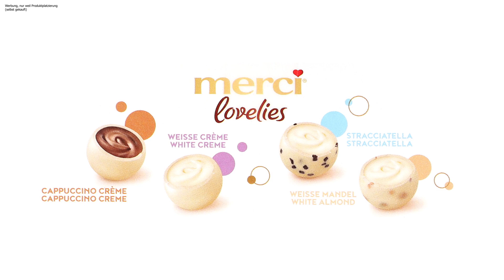SO viele FOOD News im Mai 2023 🤯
Vieeel Schokolade und andere Süßigkeiten sind diesen Monat neu in den Läden! Seid gespannt auf diese Experience!
*Werbung, nur weil Produktplatzierung
(selbst gekauft)

Hi, ich bin Anastasia und heiße euch herzlich Willkommen auf meinem Kanal namens Xajana. Hier findest du Videos zum Thema Lifestyle und alles rund um Food.
Ich versuche immer etwas Comedy mit einzubauen. Also bleib dran, wenn auch du mehr davon sehen willst!
PS: Über ein Abo würde ich mich natürlich ebenfalls sehr freuen. ;)